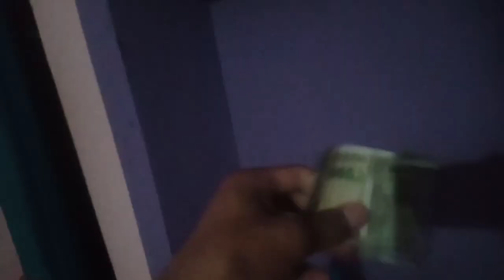Pani Puri challenge hot 🥵🔥 spicy Pani Puri // SUNITACJ VLOGS// @CJ7 music // OUR FIRST VIDEO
this video is made for only fun purpose
if there is anything wrong then you can comment and tell us what is wrong in this video
and yes we will make that in next video we will it best .

main channel

to be connected with Sunita

to be connected with CJ7

HOPE YOU ALL HAVE ENJOYED OUR FIRST VIDEO.